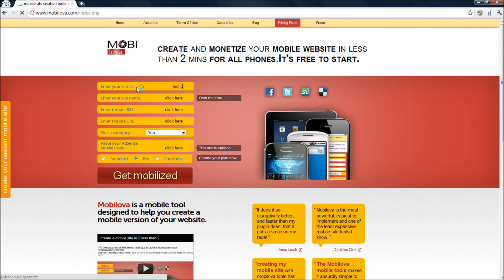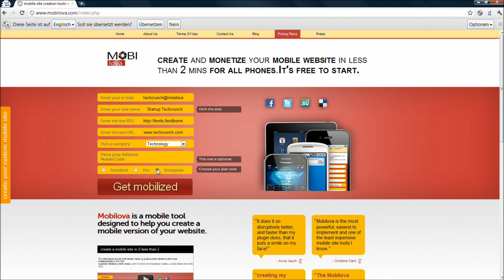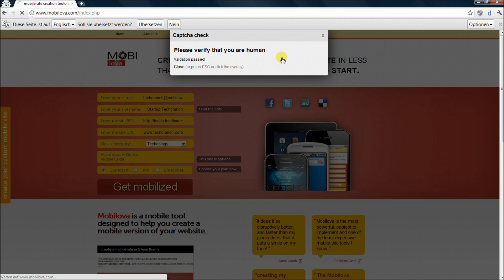how to easily create a mobile site with mobilova mobile tools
creating a mobile site has never been easier, use the mobile site creation tools to create a mobile sit in less than a couple of minutes and monetize your mobile traffic while giving your users a great user Experience